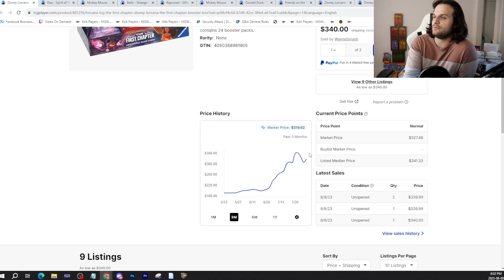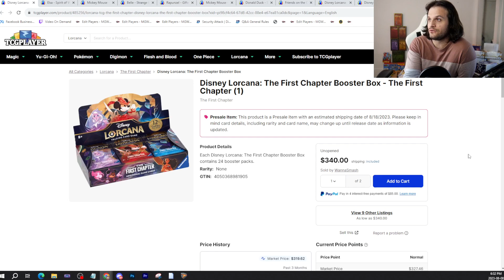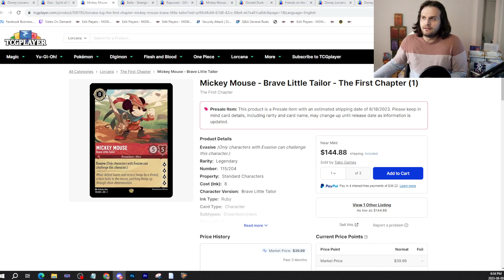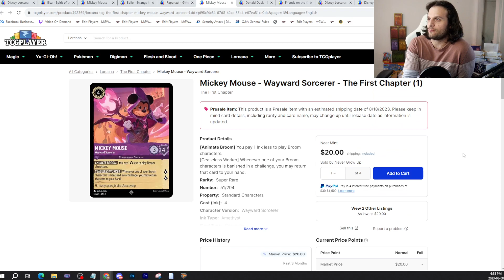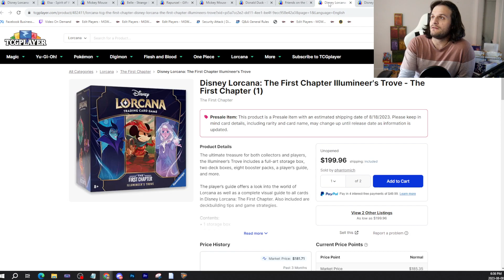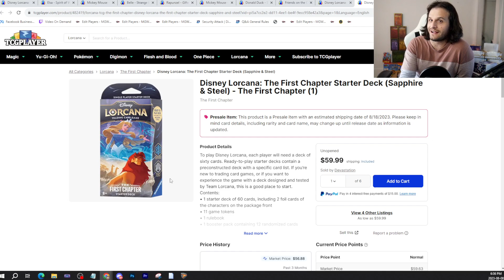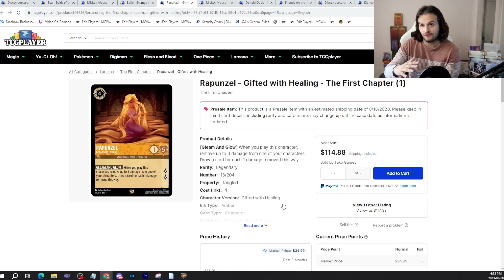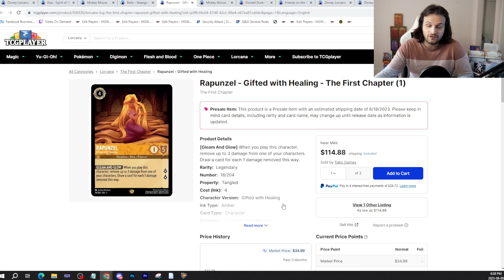Disney Lorcana Market Watch! Are There Any GOOD DEALS?! DO NOT BUY THE PRESALES! (2023)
Welcome to Disney Lorcana TCG Market Watch! We will discuss single and sealed product prices on eBay, and you can determine whether or not these prices are right for you! This video will be utilizing a potential setup for streaming, so let me know what you think!

About
'The Inkwell' uses trademarks and/or copyrights associated with Disney Lorcana TCG, used under Ravensburger’s Community Code Policy We are expressly prohibited from charging you to use or access this content. 'Super Lorcana World' is not published, endorsed, or specifically approved by Disney or Ravensburger. For more information about Disney Lorcana TCG,